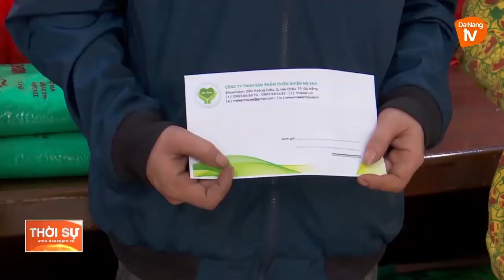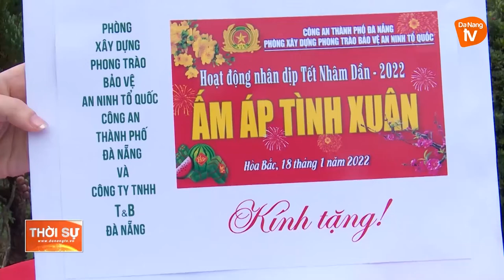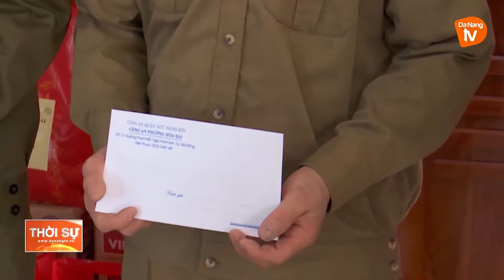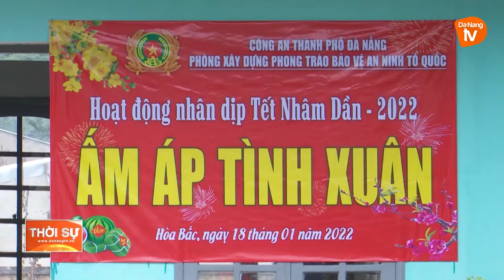MANG TẾT ĐẾN GẦN HƠN VỚI BÀ CON KHÓ KHĂN